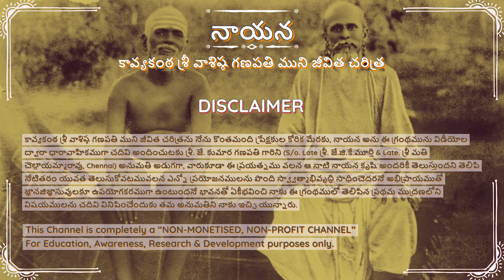Sri. Ganapati Muni Jeevita Charitra_2.1| కావ్యకంఠ వాశిష్ఠ శ్రీ గణపతి ముని జీవితచరిత్ర | నాయన| Nayana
In this Second Khandam, Sri.Ganapati Muni's inspiration towards tapasya, his past Tapah Friends, 'Bhadraka' & 'Suketa' meet Nayana mysteriously giving him messages. Nayana belongs to the Group of 16 Siddha Purusha's, and these two are from same group. Their presence and their relationship with him is communicated by Divine, in a most miraculous manner in his "Firts Tapo Yatra" to Prayag and Varanasi (Benares), Kasi Kshetra.

This video series is a rendition of  "NAYANA - Life of Kavyakantha Sri Vasishta Ganapati Muni written by Sri.Gunturu Lakshmikantham garu in 1958. (With kind permission of Sri.Kumar garu, S/o. Late.